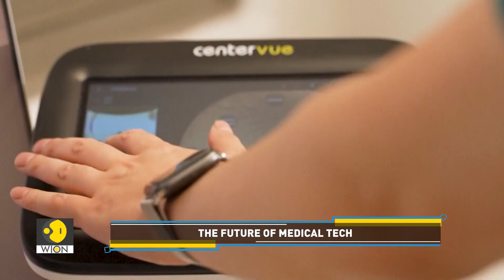Tech Improving Access To Eye Care | Tech It Out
What if the power to see could be restored, not by magic, but by technology? In this story, we introduce you to an Australian man, who was about to lose his vision completely...but a new eye technology saved his eyesight. More details in this report.